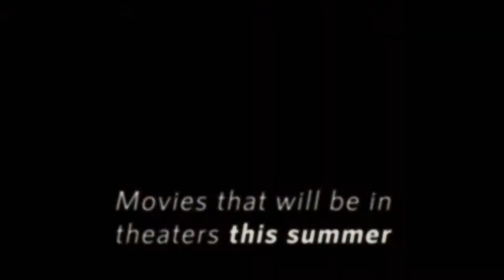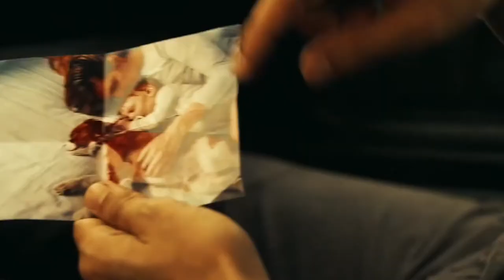The Only Movies Coming to Theaters This Summer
Will we ever go to the movies again? To borrow and slightly amend a catchphrase of cinema’s most famous blockbuster assassin, they’ll be back. Be assured that, yes, one day the movie theaters will reopen and the films whose premieres were affected by the coronavirus pandemic will eventually find their way to the big screen.

FilmShack's many Top 10 videos on Movies, TV, Pop Culture, Celebrities, Superheroes, Recommendations, Viral Hits, Box Office Hits, Video Games, Breakdowns, Entertainment, Reviews and more for all of you Film Fanatics.